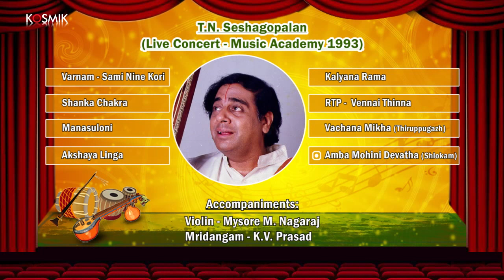T.N. Seshagopalan (Live Concert - Music Academy 1993)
Album Name: T.N. Seshagopalan - Live at Music Academy 1993 - Vol. 1
Song Name: Varnam - Sami Nine Kori
Artiste: T.N. Seshagopalan
Raga: Sri
Tala: Adi
Composer: Karur Devudu Iyer

Song Name: Shanka Chakra
Artiste: T.N. Seshagopalan
Raga: Purna Chakra
Tala: Rupakam
Composer: Dikshitar

Song Name: Manasuloni
Artiste: T.N. Seshagopalan
Raga: Hindolam
Tala: Adi
Composer: Tyagaraja

Album Name: T.N. Seshagopalan - Live at Music Academy 1993 - Vol. 2
Song Name: Akshaya Linga
Artiste: T.N. Seshagopalan
Raga: Sankarabharanam
Tala: Misra Chapu
Composer: Muthuswami Dikshitar

Song Name: Kalyana Rama
Artiste: T.N. Seshagopalan
Raga: Hamsanadham
Tala: Adi
Composer: Oothukadu Venkata Subbaiyer

Song Name: Ragam Tanam Pallavi -  Vennai Thinna
Artiste: T.N. Seshagopalan
Raga: Sindubhairavi
Tala: Adi

Song Name: Vachana Mikha (Thiruppugazh)
Artiste: T.N. Seshagopalan
Raga: Behag
Tala: Chatusra Jhampa
Composer: Arunagirinathar

Song Name: Amba Mohini Devatha (Shlokam)
Artiste: T.N. Seshagopalan
Raga: Ragamalika

Accompaniments:

Violin - Mysore M. Nagaraj
Mridangam - K.V. Prasad